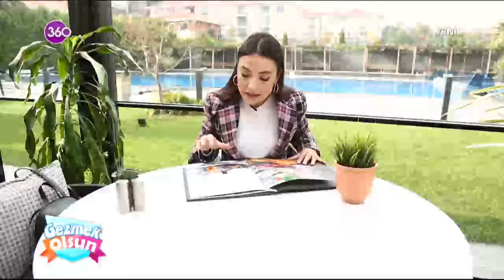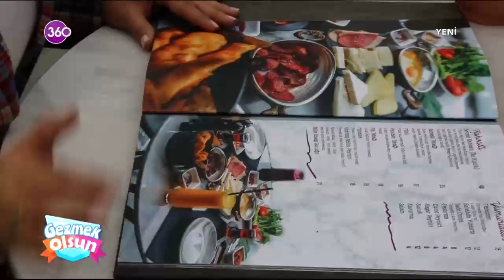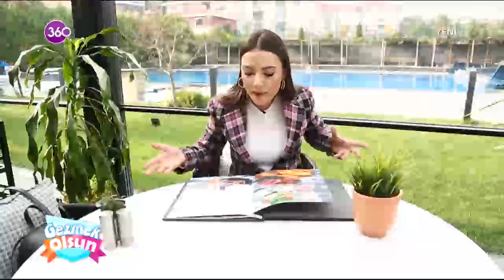Gezmek Olsun - 27 11 2019